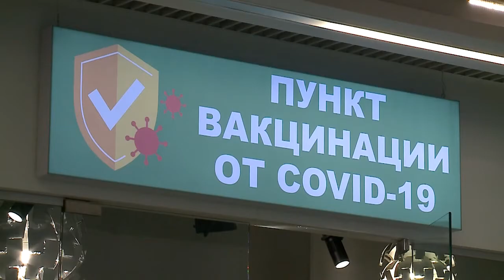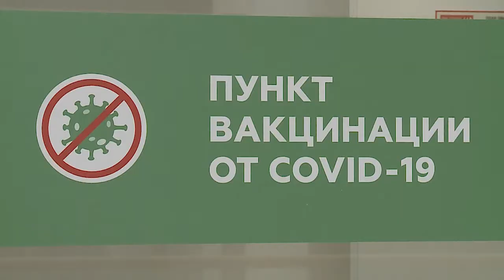В Мытищах привили от коронавируса почти 10 тысяч человек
Более восьми тысяч мытищинцев вакцинировались от коронавируса с начала года на первом этапе, три тысячи сделали уже вторую прививку. Для удобства жителей организованы 9 стационарных пунктов. Процесс вакцинации проходит успешно. Не выявлено ни одного случая осложнений, хотя статистика прививок весьма внушительна. Главное - обеспечена доступность пунктов вакцинации в самых посещаемых местах и медучреждениях. (12+)